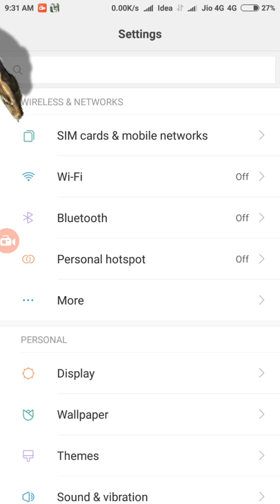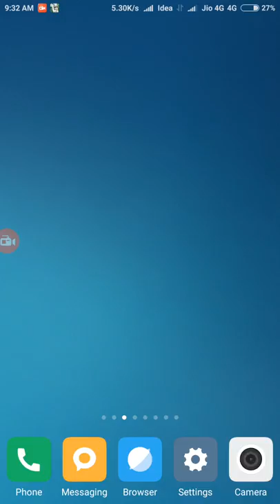Snake on screen